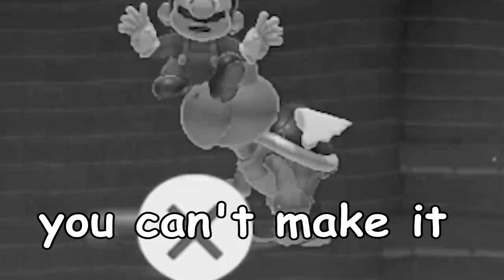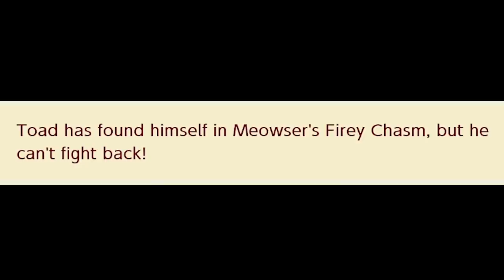Mario VS Vegito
my first time making a mario maker 2 video. pls enjoy and like content.

- Monkey 🐒